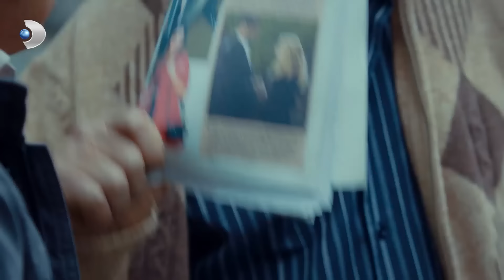حرب الورود الحلقة - 45 كاملة (مدبلجة بالعربية) War of the Roses